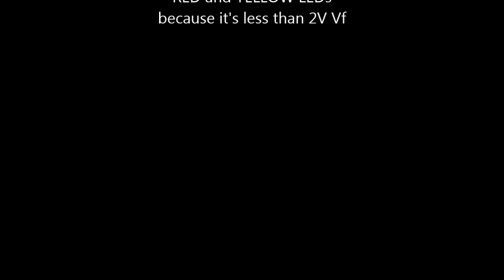BUGtiny24 AVR ATtiny24 gadget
It is my last weekend project a small AVR bug. It uses ATtiny24 glued to battery holder from PC motherboard. LEDs are soldered directly to AVR pins. It can be drived directly because LEDs are 3-3.4V and batery is 3.2V. Don't use LEDs with Vf lower than 3V (RED and YELLOW).

I built it for my doughter. She is 6 yo and want to be a programmer :-)